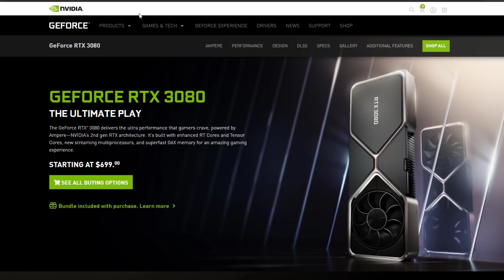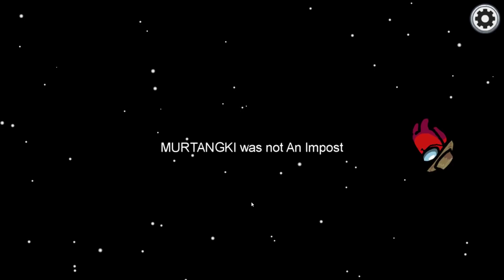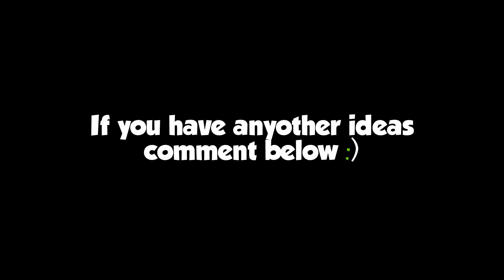What if a Gamer Dad works at Nvidia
Install Raid for Free ✅ IOS ✅ ANDROID ✅ PC and get a special starter pack 💥 Available only for the next 30 days

Game used:
Among Us
Minecraft
GTA V

Bok_Choy

Questions ? Suggestions ? Drop in comments and

Stay awesome!!